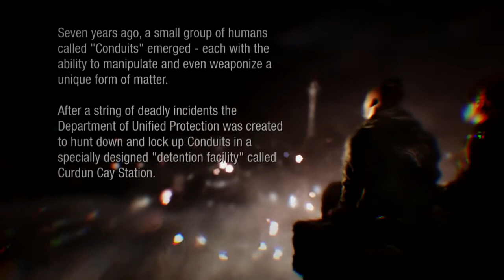InFAMOUS First Light - Gameplay Walkthrough Part 1 - PS4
InFAMOUS First Light Walkthrough Part 1

Leave a like for more Infamous!

Add me on Skype to chat! | Skype:jbugx08
Add me on PSN! | PSN: jbug_08